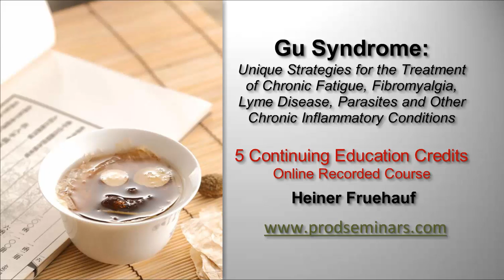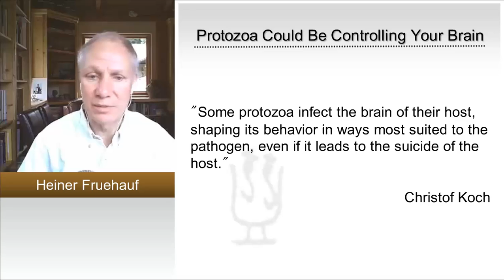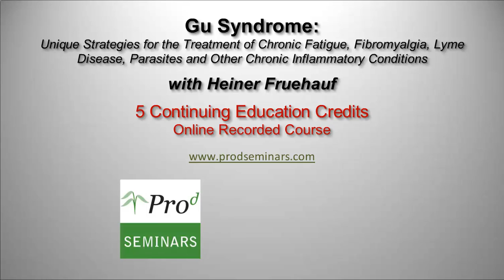Herbal Medicine Gu Syndrome Could Be Controlling Your Brain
Heiner Fruehauf talks about chronic protozoans and their effects on their hosts.  For more information on "Gu Syndrome: Unique Strategies for the Treatment of Chronic Fatigue Syndrome, Fibromyalgia, Lyme Disease, Parasites and Other Chronic Inflammatory Conditions" and earn continuing education credits (CEU/PDA/CPDs),